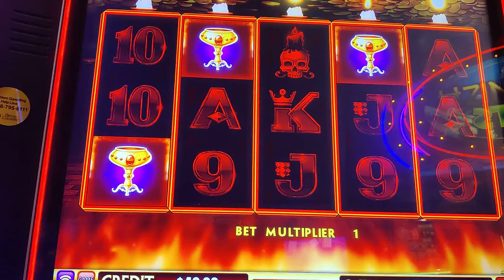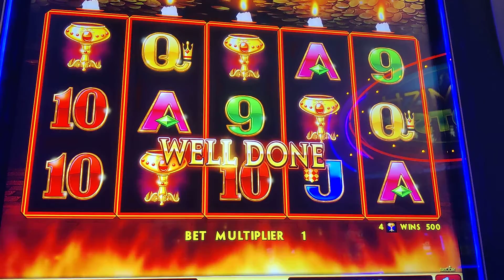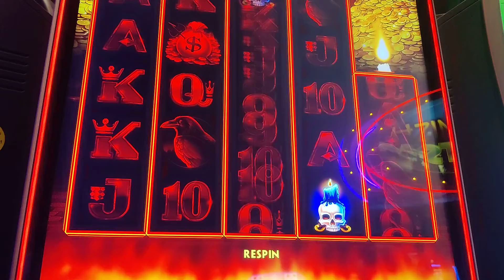NEW 🎰 REALLY Wicked Winning Game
I came across a new slot that I havent seen before and thought I would try it out. It didnt work out to well for us but we tried.

Do let me know if you have played before and if you enjoyed it and if I should try it again.

Appreciate you watching ;)